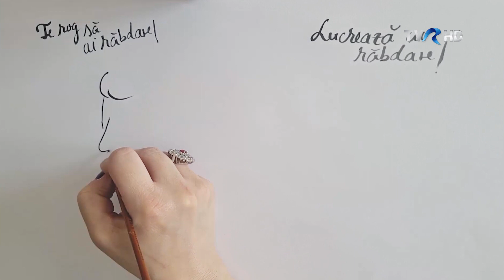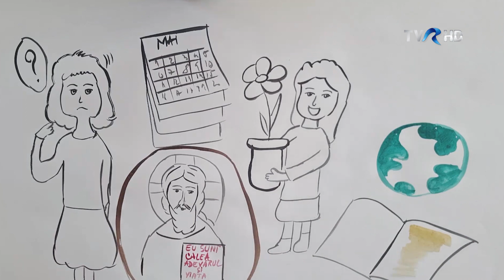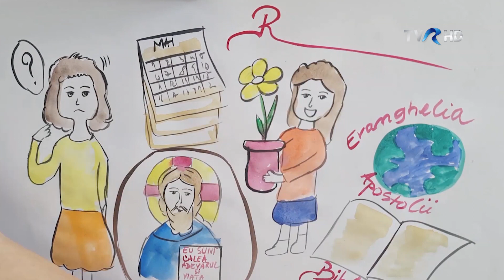3 MINUTE DIN ORA DE RELIGIE | DESPRE VIRTUTEA RĂBDĂRII | UNIVERSUL CREDINȚEI | TVR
Te rog să ai răbdare! Fă cu răbdare! Fii mai răbdător! Sunt afirmații pe care le-am auzit deseori la părinții și profesorii noștri.  Mama are răbdare pentru ca pruncul să fie pregătit să cunoască lumea aceasta, apoi tot cu răbdare așteaptă ca puiul să gângurească, să zâmbească și apoi să meargă singurel în picioare. În spatele răbdării, stau încercările fiecărui om, încercările și strădaniile lui.
Câtă răbdare arată dascălii noștri...întâi să ne cunoască, să ne așeze stiloul în mână, să ne pună notele de pe portativ în suflet, să ne arate cum să aruncăm mingea la coș sau să sărim. Toate acestea se fac cu multă răbdare...răbdare din partea dascălului și multă așteptare din partea elevului. Cam așa funcționează răbdarea. Chiar avem îndemnul Sf. Ap Pavel în Sfânta Scriptură: Cu toată smerenia şi blândeţea, cu îndelungă-răbdare, îngăduindu-vă unii pe alţii în iubire.
Răbdarea este de fapt, nerenunțarea la renunțare. Atunci când simți că totul e pierdut, să mai aștepți puțin, să vezi care este planul lui Dumnezeu cu tine. În Biblie, Domnul e numit de către Apostolul Pavel „Dumnezeul răbdării” căci răbdarea izvorăște din iubire.
Dragilor, răbdarea este de mai multe feluri: este răbdarea obișnuită care este prezentă la mai toți oamenii, apoi există îndelunga răbdare, acea calitate care conferă capacitatea de a suporta un timp îndelungat anumite neplăceri și mai există răbdarea pe care au avut-o Sfinții în viața lor: fără cârtire, fără dezamăgire, manifestată doar prin bucurie și credință.
Voi astăzi cum sunteți? Sunteți nerăbdători să creșteți și să fiți independenți? Să treacă mai repede zilele din calendar? vreți totul să se întâmple repede, pe loc chiar? Sau mai degrabă așteptați cumpătați să vă crească floarea nou plantată în ghiveci pentru a vă putea bucura de ea? Oricum ați fi, luați aminte la modelul răbdării lui Iisus: El a știut să îi aștepte pe cei din jurul Lui să Îl cunoască, să vadă că El este Calea, Adevărul și viața. Domnul Iisus a fost model de răbdare și pentru Sfinții Apostoli, care dacă nu ar fi avut răbdare nu ar fi putut merge în lume să propovăduiască credința în Hristos. Aceștia cu multă răbdare au predicat și apoi au așteptat ca mesajul iubirii să rodească în sufletele oamenilor. Iată că această virtute aste atât de necesară astăzi, în secolul vitezei…ea ne face să ne bucurăm de lucrurile mărunte și simple căci tocmai în ele stă adevărata frumusețe a vieții.

TVR, UNIVERSUL CREDINŢEI, 23 mai 2021
3 MINUTE DIN ORA DE RELIGIE

O rubrică realizată cu sprijinul:
- prof. religie Elena Bălan,
- prof. religie Daniela Iuliana Grigorcea,
- prof. religie Radu Ungureanu,
- prof. diacon Daniel Cergan,
- prof. religie Vasile Bogus,
- lect. dr. Oana Moşoiu
- prof. religie Florin Zărnescu

Ilustraţia muzicală: Anastasia Maria Grigorcea
Grafica: Daniela Iuliana Grigorcea
Redactor: Rafael Udrişte
Realizator: prof. religie Daniela Iuliana Grigorcea